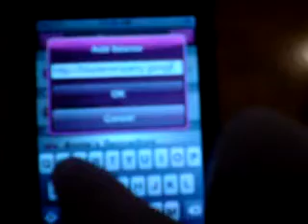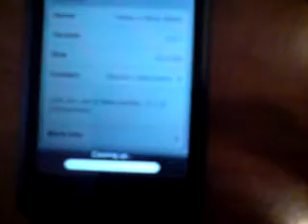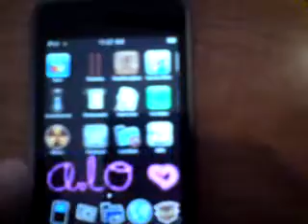How to change text in top left corner of iPod/iPhone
notice the text at the top left corner of ur ipod? this vid will show you how to change it. u mite seen other ones, but now that package is just for 1.1.3. i tried it. so heres how you do it in case the vid isnt clear.

go to installer
go to sources
refresh sources, might take a while
go to install
go to a folder called iSpazio Laboratory
install Make It Mine (MIM)
go to homescreen
click on a white icon with the words iSpazio on it. says MIM under.
change the text
done! =]